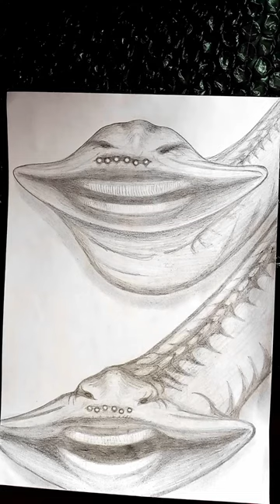drawing two El Gran Maja